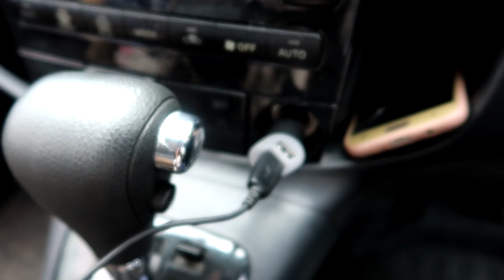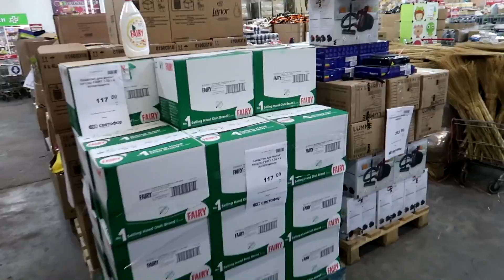VLOG: НУ ОЧЕНЬ ВЕСЕЛЫЙ ВЕЧЕР! ПОПАЛИ В ПЛЕН К ЧУКЧЕ!